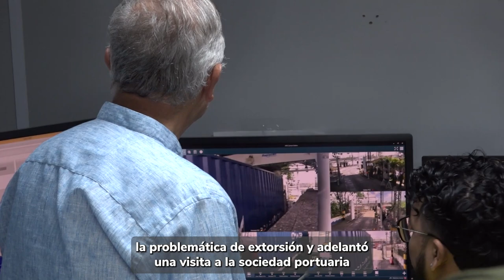Acto de excusas públicas por parte del Gobierno en caso de ejecución extrajudicial.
✅Mayor presencia de Fuerza Pública para el control del territorio en lugares específicos de Buenaventura y publicación del cartel de los más buscados de este distrito.

Estas y más noticias en 90Segundos